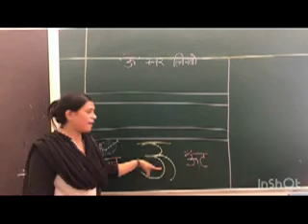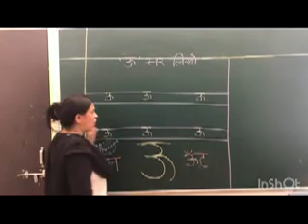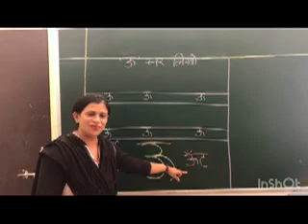SR KG HINDI 06 07 20